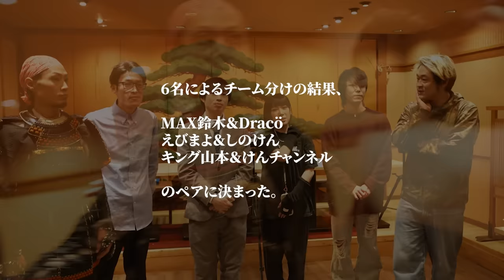【第14回喰王 煽りV】大食いの大会 「喰王」の裏側に密着！！【大食い】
しのけんさん考案カレーの詳細はこちらから！！

出演していただいた方々のチャンネルはこちら！！

special thanks：個室完備 海鮮居酒屋 花の舞 江戸東京博物館前店様